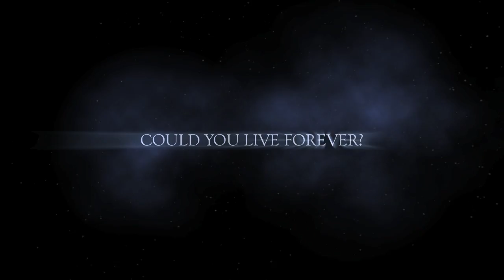Survival of the Fittest Trailer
A trailer that the students made at the Bubbledome holiday course for the main movie.